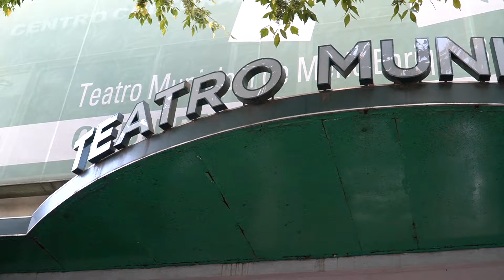CAPACITACIÓN SOBRE LA LEY MICAELA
Trabajadores y trabajadoras de la Municipalidad de Merlo asistieron a una capacitación sobre temática de género y prevención de violencias contra las mujeres en el marco de la Ley Micaela. La Intendenta Karina Menéndez destacó la importancia de esta jornada para la gestión y atención que se brinda a los merlenses desde el estado local.